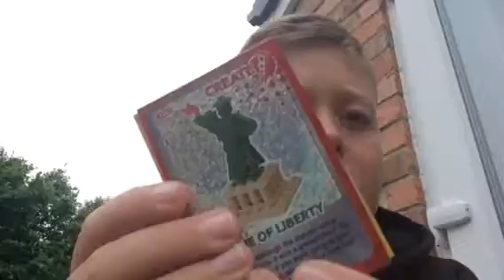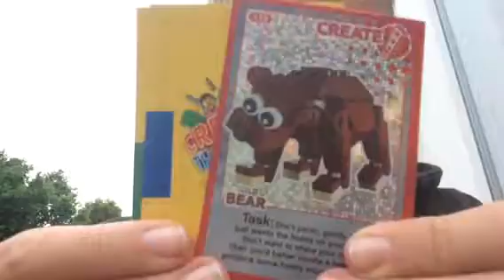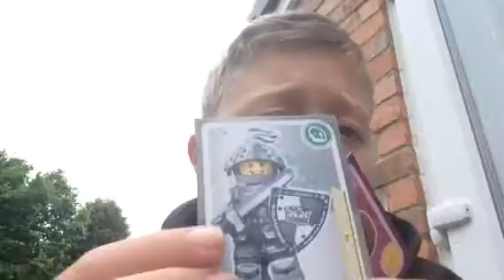Pack opening EP/1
Hey guys the 3rd out of 5 here 2 still to come Turtle Dan out!!